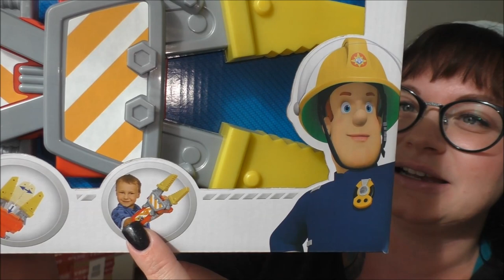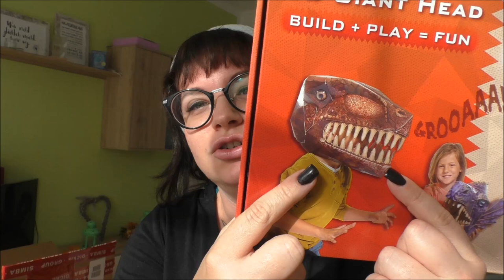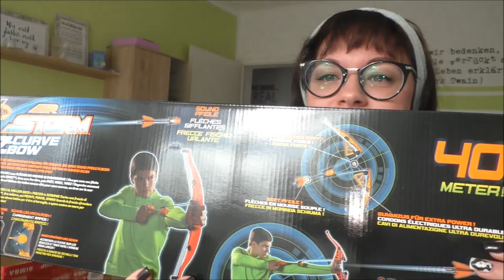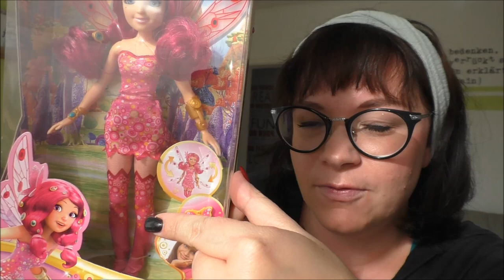Weihnachtsgeschenke für Kinder | Kooperation mit Fan Toys | Frau Farbenfroh (P)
Herzlich Willkommen zu meiner Weihnachtswoche.
Wir starten mit einigen Weihnachtsgeschenken, die ich dieses Jahr verschenke.

Wenn ihr uns etwas zuschicken möchtet, dann bitte an diese Adresse:

Julia Ressel
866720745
Packstation 113
02906 Niesky